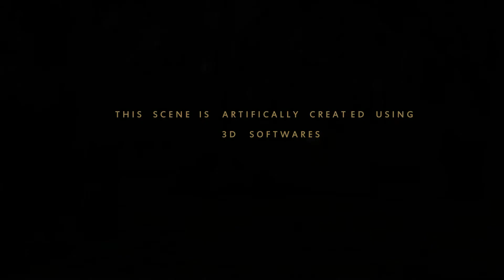THE HOLY SPIRIT 3D Animation - Blender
CREATED  USING  THE  3D SOFTWARE BLENDER
BLENDERS EEVEE  RENDERING ENGINE IS USED FOR THE ANIMATIONS
ONLY ARTIFICALLY CREATED ANIMATIONS AND IMAGES ARE USED IN THIS CLIP
See also the  other videos in my channel